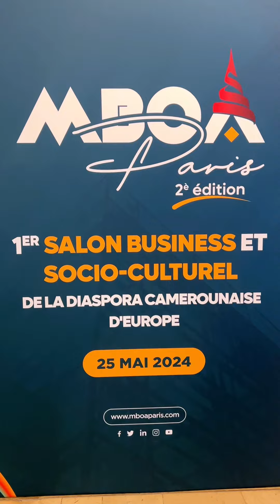MBOAPARIS 2eme ÉDITION CETAIS LE FEU 🔥🔥